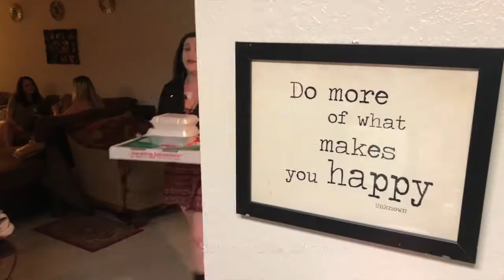Surviving and Thriving with an Invisible Chronic Illness | Book Trailer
BOOK TRAILER for the new book SURVIVING AND THRIVING with an INVISIBLE CHRONIC ILLNESS -- In bookstores everywhere March 1st. (Video by Nick Stephan

Available online on Amazon now!

YOU DON’T HAVE TO LIVE IN CHRONIC CHAOS BECAUSE OF YOUR CHRONIC ILLNESS​  Do you live with a chronic, often debilitating, or invisible condition? If so, you may feel isolated, out of step, judged, lonely, or misunderstood—and that’s on top of dealing with the symptoms of your actual illness. Whether you suffer from fibromyalgia diabetes, irritable bowel disease (IBS), chronic fatigue syndrome (CFS), Lyme disease, migraines, dysautonomia, or any disease that requires continuous management, you should know that there are practical strategies you can use to take charge of your life. In this smart and savvy guide, popular blogger Ilana Jacqueline offers peer-to-peer support, a little dose of humor, and insider tips for navigating life with a chronic illness or disability. You’ll find everything you need to know—from how to balance sex, dating, and relationships, to handling work or school with unavoidable absences. You’ll also learn how to deal with judgmental or skeptical relatives and strangers, become your own advocate, and manage your health care. Having a chronic condition doesn’t mean you can’t live an active, engaged life. This book will show you how.